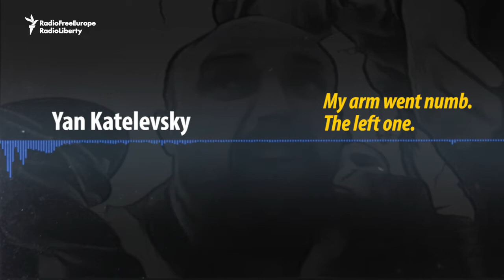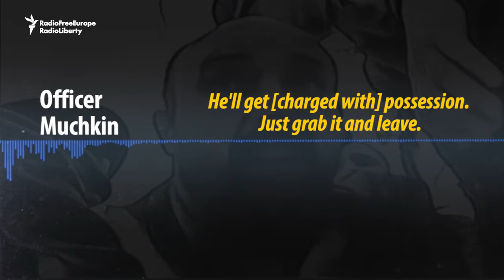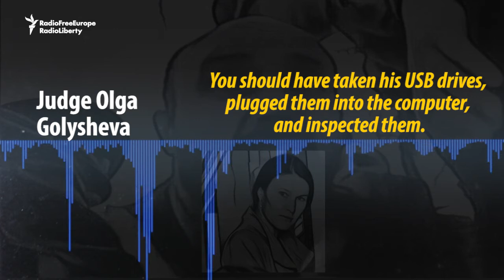Recording Catches Russian Police Scheming And Bumbling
When Moscow police detained Yan Katelevsky, he turned on his phone's audio recorder -- and the officers who confiscated it failed to turn it off. Katelevsky's activist group, Movement, released 13 hours of conversations, including discussions of planting evidence and a rebuke from a judge.